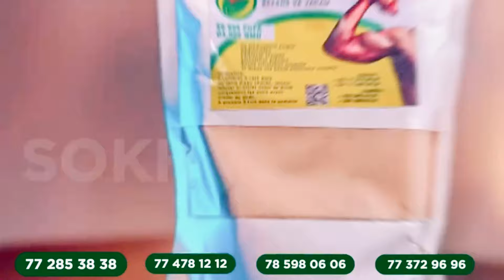De retour au Sénégal, Cheikh Ahmed Cissé défie gravement Jazmra et fait des révélations « nieuwatna